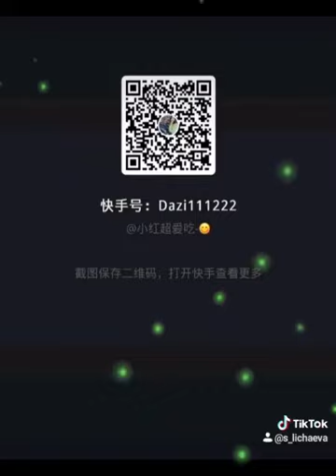muk bang, vlogging with SHY